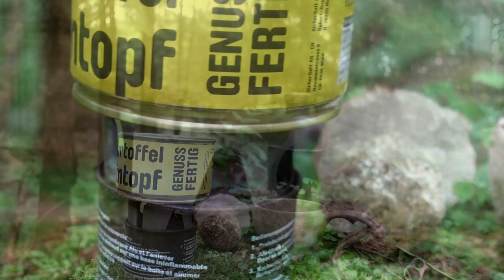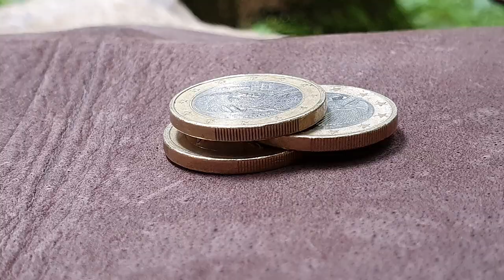Drei Münzen im Wald...eine Hilfe?! Genialer Trick !!!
Heute geht´s wieder in meinem Heimatwald im Vogtland.
Viel Waldbaden und eine wundervolle Tour steht auf dem Programm.
Und plötzlich eine kleine Verletzung.
Aber Dank der drei Euromünzen ist diese schnell behoben...durch einen genialen Trick! Aber seht selbst, wie man aus den Geldstücken eine geniale Hilfe basteln kann.

Ihr interessiert euch für Outdoor- und Survival-Abenteuer?
Dann seid ihr hier auf meinem Kanal von Outsideseeker Vogtland richtig!
Gemeinsam mit meinem Hund Rufus durchstreife ich oft tagelang die Wälder und die Wildnis
auf der Suche nach großen und kleinen Abenteuern.
Ob beim Übernachten in der Wildnis, beim Kochen im Wald oder bei mehrtägigen Aufenthalten in
der freien Natur, überall könnt ihr uns mit hinbegleiten…
Ich bin im Wald zuhause und ich glaube an die Kraft der Wälder und Bäume und an die Magie der Natur. Dies ist meine Lebenseinstellung!
Und dies zelebriere ich auch auf meinen Touren.
Ich biete euch fast wöchentlich Videos zu meinen Abenteuern, Erfahrungen, Tipps und Tricks in Sachen Survival und Outdoor.